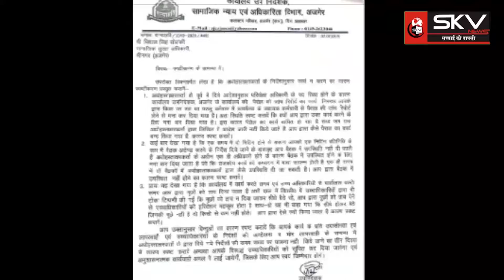सामाजिक न्याय एवं अधिकारिता विभाग के कर्मचारी को उच्च अधिकारी के सामने मूछों पर ताव देना पड़ा भारी